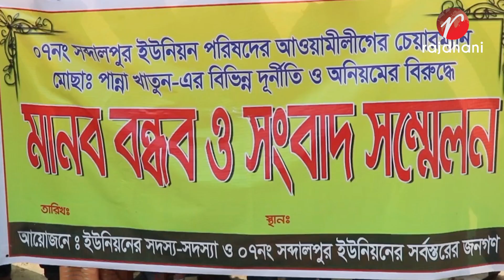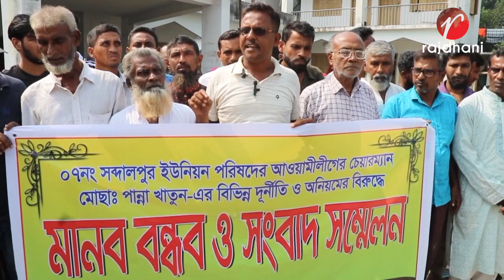মাগুরার শ্রীপুরের ইউপি চেয়ারম্যানের অপসারণের দাবিতে মানববন্ধন